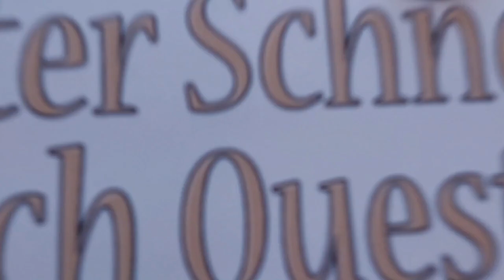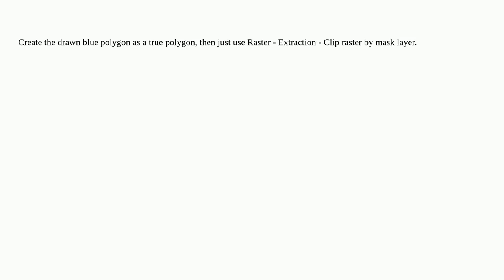Gis: Cropping georeferenced map JPEG within QGIS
Cropping georeferenced map JPEG within QGIS

A special thanks goes out to the community

  geology qgis jpg clip georeferencing